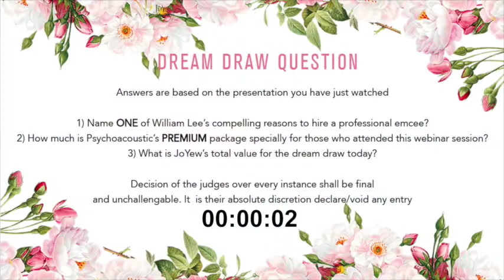Professional Emcee William Lee: Live Stream - Virtual Wedding Fair Lucky Draw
The grand finale for the Virtual Wedding Fair where the winner walked away with a full wedding package worth RM22,800!